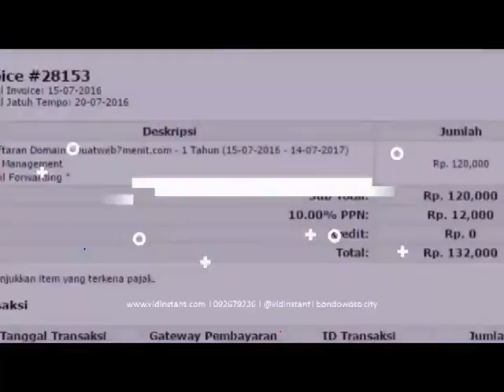agen deep squa hpai untuk kolesterol di Mersi Purwokerto Timur Banyumas Hub 081282707458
jual deep squa minyak ikan untuk sakit paru di Bau-Bau